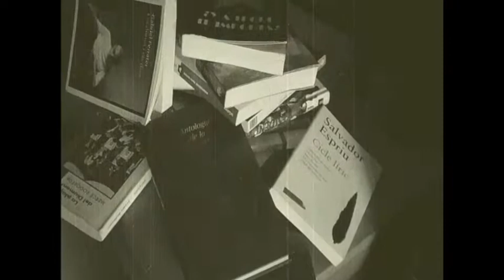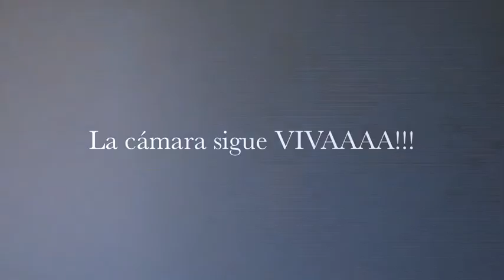Encuentro Youtubers + libro perdido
Dadle a me gustaaaaa (porque todos tendréis un youtuber preferido y saber que lo podréis ver mola ok?)